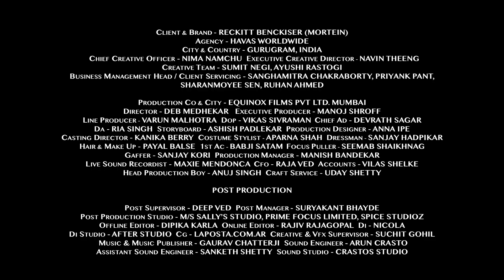Mortein Budwieser Nigeria